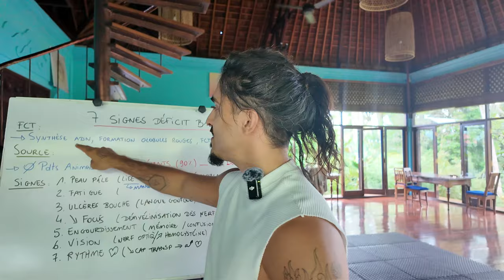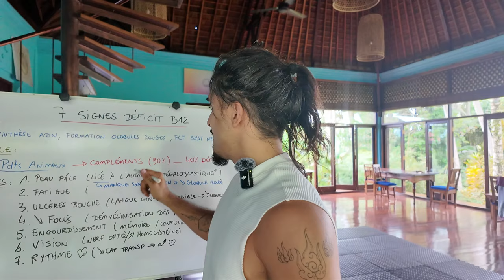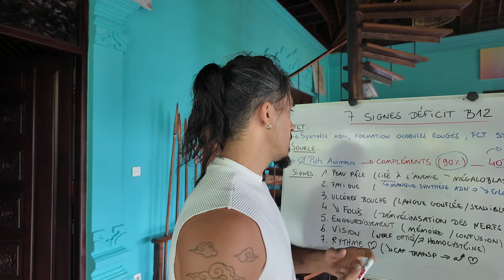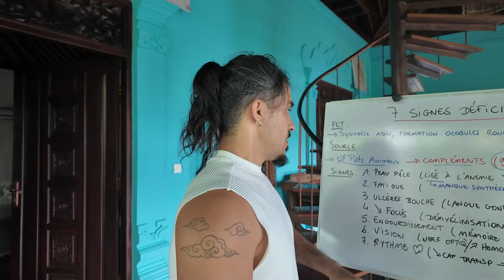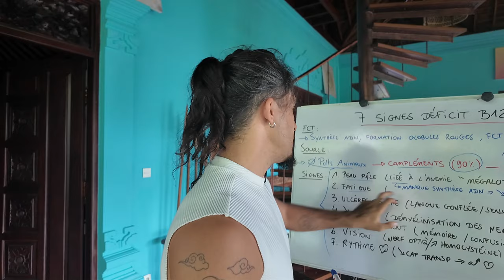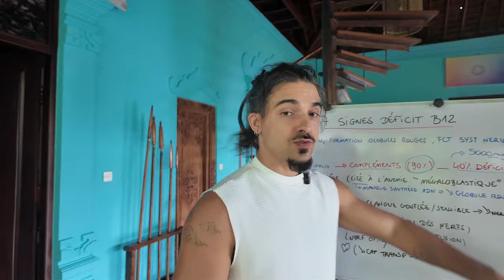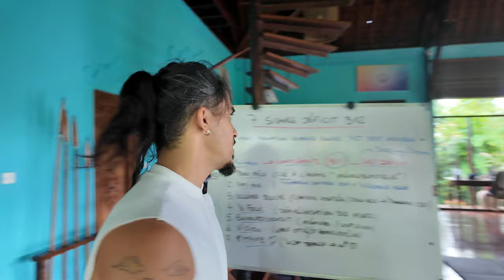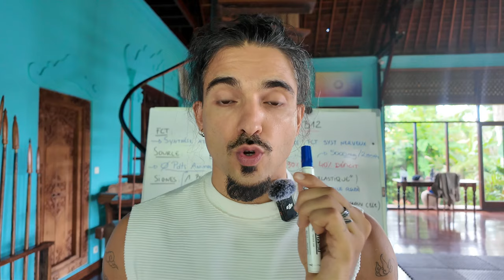7 Signes que vous êtes en Déficit de B12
Plongez au cœur des mystères de la vitamine B12 dans cette vidéo détaillée où nous démêlons les fonctions essentielles de cette vitamine cruciale pour notre organisme. De son rôle fondamental dans la formation du sang et la santé neurologique à ses sources diverses, nous couvrons tout ce que vous devez savoir sur la B12.

Découvrez pourquoi la vitamine B12 est non seulement vitale pour les végétariens et les végans mais également pour quiconque souhaite maintenir une santé optimale. Nous abordons également l'importance de la méthylcobalamine, une forme de B12 facilement assimilable par l'organisme, et partageons des insights sur la manière dont la vitamine C influence son absorption.

Les signes d'une carence en vitamine B12 peuvent être subtils mais ont un impact profond sur votre bien-être. Nous dévoilons les indicateurs clés à surveiller, depuis la fatigue jusqu'aux symptômes neurologiques, vous permettant d'agir rapidement pour rétablir vos niveaux.

Une supplémentation en B12 doit être effectuée avec connaissance et discernement. Nous partageons des conseils experts pour vous guider dans ce processus, assurant que vous et vos proches restiez vibrants de santé.

0:00 Introduction
0:29 Fonction de la B12
1:00 Sources de la B12
2:34 Consommation de B12 pour débutants
3:43 La vitamine C diminue l'absorption de vitamine B12
4:23 Méthylcobalamine de VivoLife
4:57 Premier signe de déficit en B12
5:23 Deuxième signe de déficit en B12
5:28 Troisième signe de déficit en B12
5:54 Quatrième signe de déficit en B12
7:10 Cinquième signe de déficit en B12
7:33 Sixième signe de déficit en B12
8:15 Septième signe de déficit en B12
9:00 Se complémenter, c'est de la maîtrise

🏫Pour devenir un expert en nutrition végétale et recevoir une certification en alimentation végétalienne, rejoint mon école en ligne : Vegaïa

📲 Pour contacter directement notre équipe et poser toutes vos questions, cliquer sur ce lien :

👨‍🔬 Qui suis-je?
BOM DIA ALEGRIA!

Je suis Marco, nutrithérapeute spécialiste en alimentation végétalienne certifié. Je suis diplômé de Stanford, du Well College Global et je suis formé à la nutrithérapie ainsi qu’à la naturopathie via l’école Hygie One. Je me suis formé à l’activisme à l’école d’Edward Winters alias Earthling Ed, et je l’ai pratiqué moi-même en interpellant les gens en public. J’ai lu tous les livres du Dr. Greger et j’ai consommé presque tous les articles et posts qu’il a créé à ce jour.

Rien ne me prédisposait à être qui je suis aujourd'hui.

De par ma culture, mon éducation.

Je pensais aussi que les végétariens étaient vraiment stupides.

Pourtant, j'ai réussi à faire en sorte que mon corps et mon esprit s'adapte.
Cela veut dire QUE TU LE PEUX AUSSI!

J'ai crée ma propre école Vegaïa, la seule école en ligne de nutrition 100 % végétale qui fait de toi un expert en alimentation végétalienne. Tu as plus d'infos un peu partout!

Passe une PURE journée.

C'est quoi être vegan?